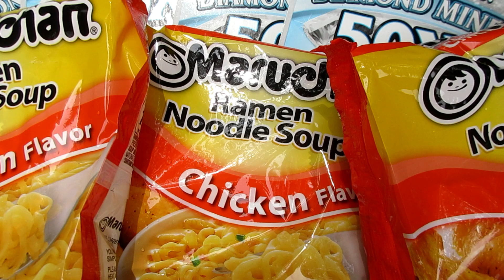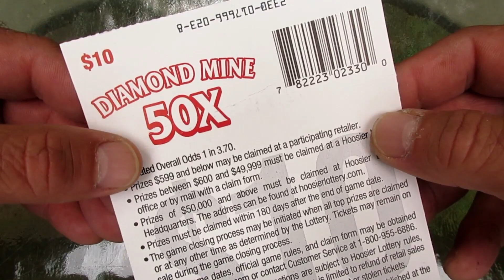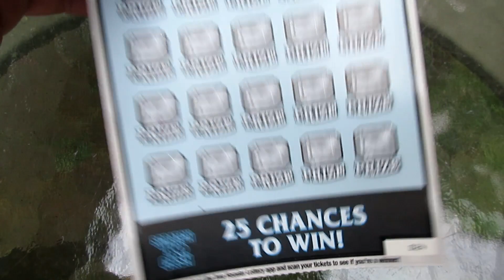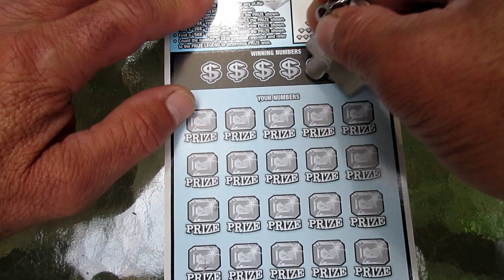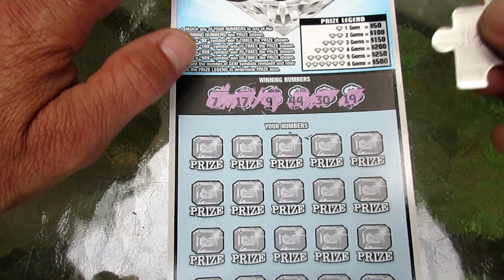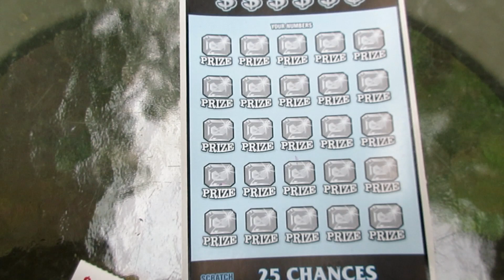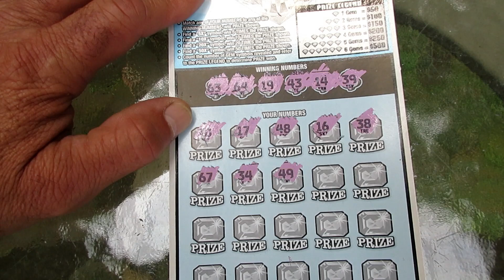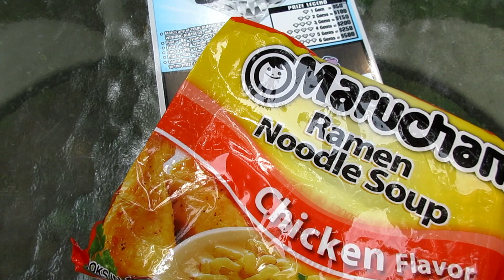4 IN A ROW!! NEW 50X DIAMOND MINE LOTTERY TICKET SCRATCH OFF!!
I bought 4 of the new 50X Diamond Mine scratch off lottery tickets and found a WINNER!! This scratch off lottery ticket was just released this month, and this was my first win on it.

How much was the win on the new lottery ticket..watch to find out.